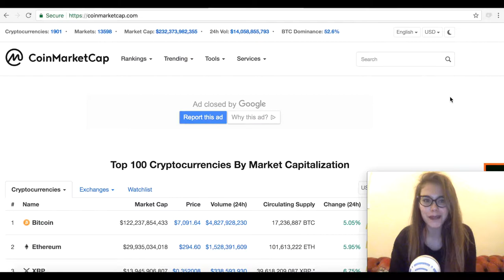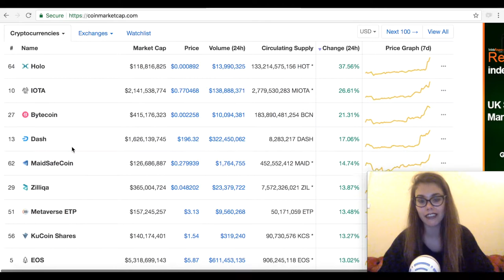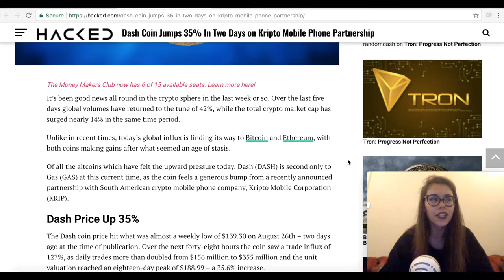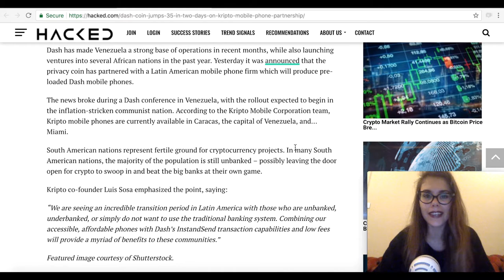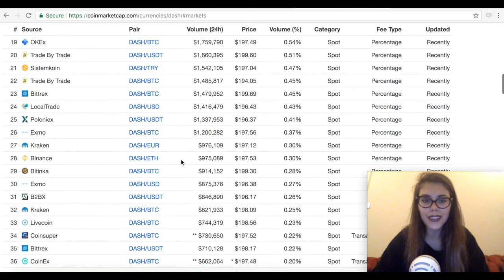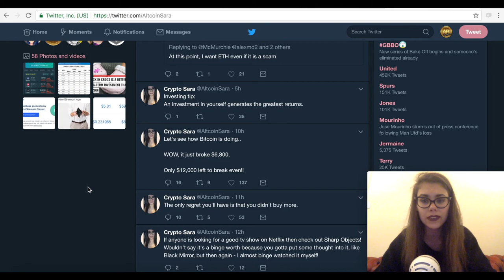Dash Up By 35% In TWO Days! New PARTNERSHIP AND Venezuelan Crisis Solved With Crypto!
TWO MAJOR NEWS - Dash has announced an exclusive relationship with Kripto Mobile to provide Latin Americans with an affordable way of acquiring & using Dash for everyday transactions. Phones are pre-loaded with complete Dash ecosystem. AND Venezuela and Alcalá  live off of Dash!